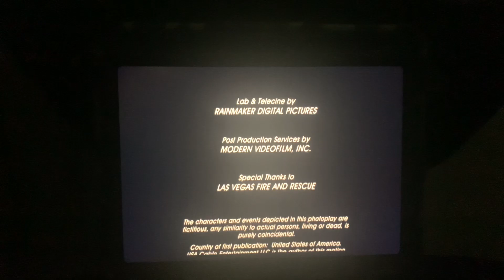WilMark Entertainment/Playa Inc./USA Cable Entertainment (2001)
Taken from “Trapped” from USA (2001)